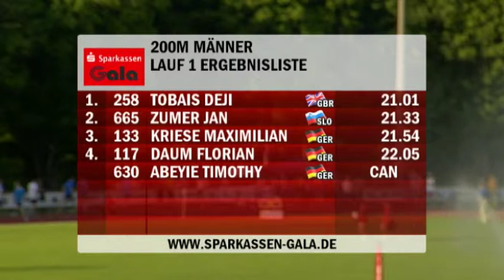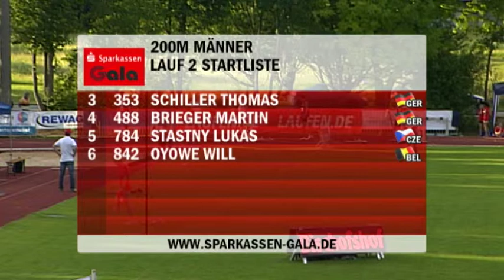Sparkassen Gala 2014 - 200m - Männer - 19:10 Uhr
Sparkassen Gala 2014 am 07. Juni 2014 in Regensburg